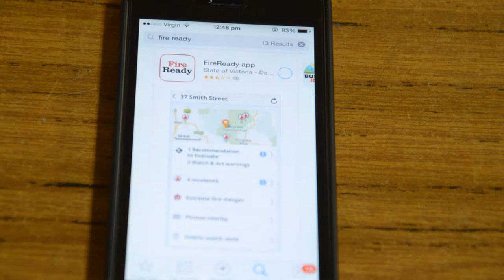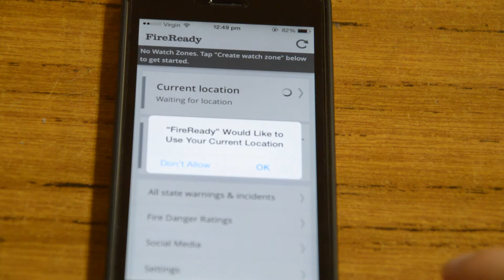Frankston High School Video Awards 1st Prize Winner: Issy Griffin | Frankston TV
'Supporting Fire Season Preparation'.
The topic for the video awards was “How are you protecting your family and property this fire season?”